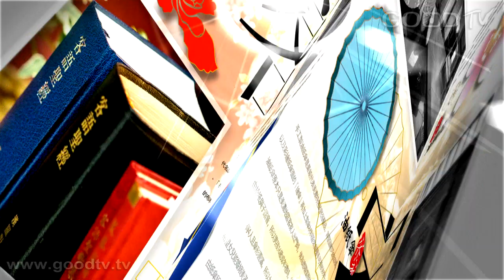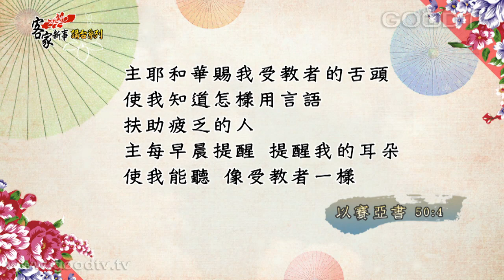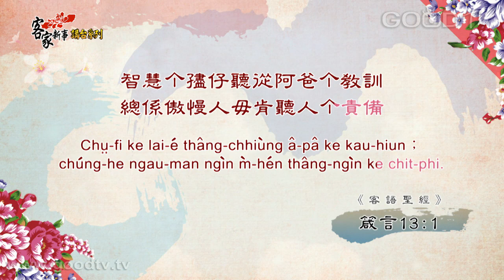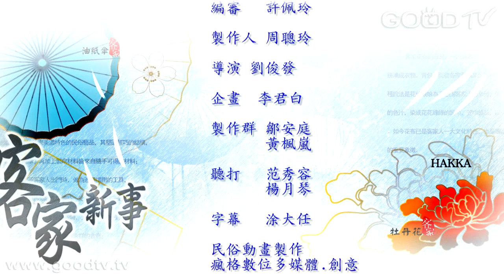客家新事講台~作智慧人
俗語說：學好三年，學壞三天。意思是要作褻慢的人、學壞很容易，但要成為有智慧的人，就要長久來培養。如何成為有智慧的人？箴言書說是從「家庭」開始，必須在還小時候就要在家庭中培養他，小孩子要聽從父親的教訓，若是有在家庭中從小就聽從父親的教訓，他就是一個智慧的兒子，長大後當然也是一個智慧的人。所以家庭是建立思想觀念、培養品格一個很重要的場所。